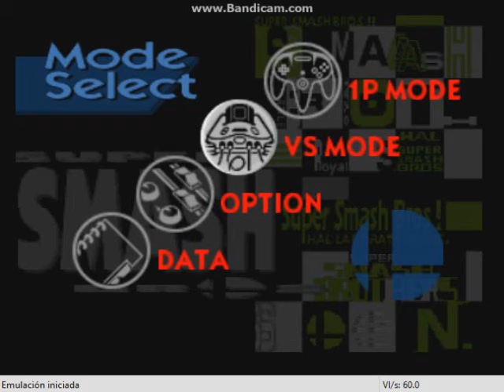Super Smash de 64 (Mario VS Fox)